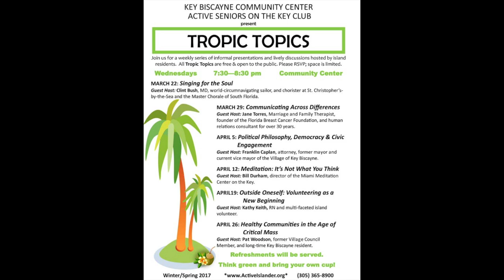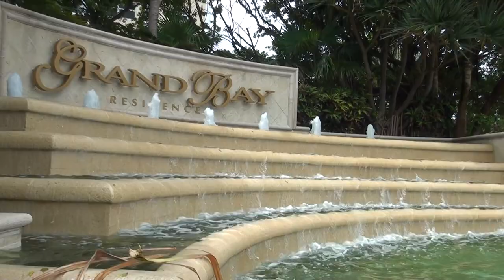Tropic Topics: Singing for the Soul | A.S.K. | 2017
Clint Bush, MD, world-circumnavigating sailor, and chorister at St. Christopher's-by-the-Sea and the Master Chorate of South Florida, brings an approach to reviving the spirit and bonding with the community through music.  Whether performing, playing at home, or being part of the audience, music has the power to move and nourish the spirit.

⇣⇣ FOLLOW US ⇣⇣